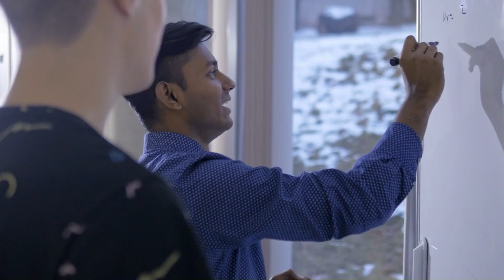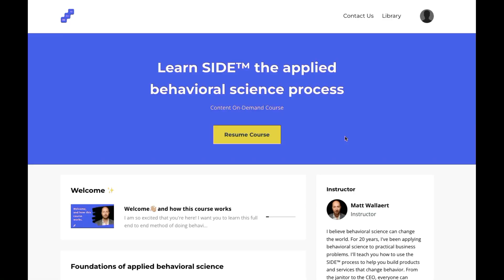SIDE Applied Behavioral Science Course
Use the power of applied behavioral science to drive impactful change in your organization and career. Learn how with our SIDE applied behavioral science course at LearnAppliedBeSci.com.